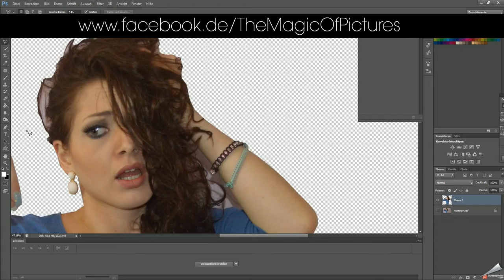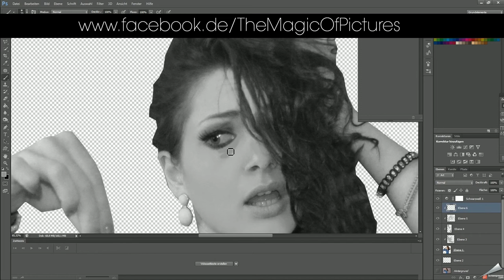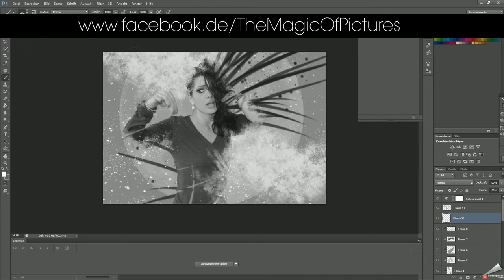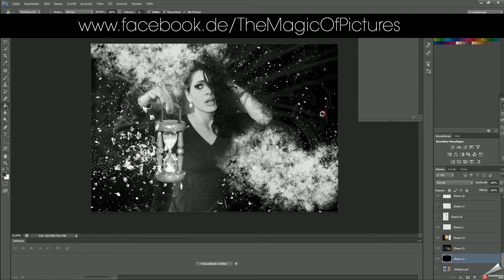the time is running - composing photoshop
so life with no regrets